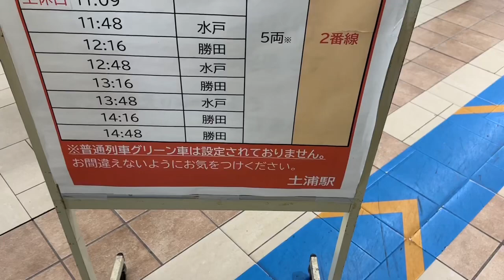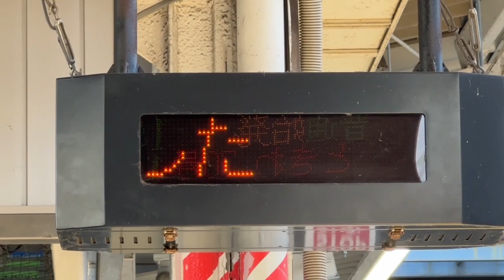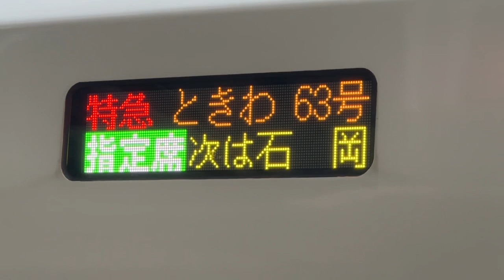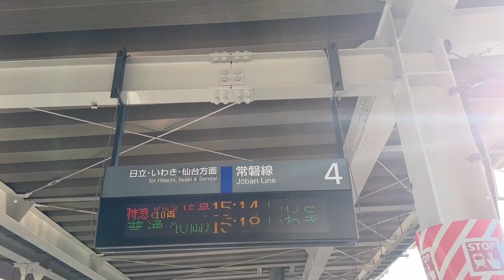【これはビックリ‼️】福島県より茨城県を走る常磐線の方が車両数が短いとは⁉️